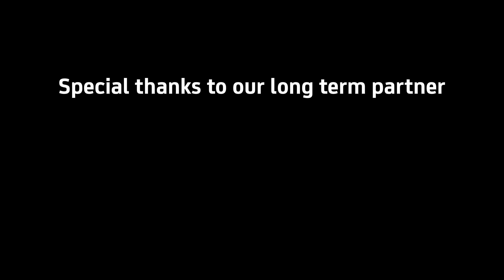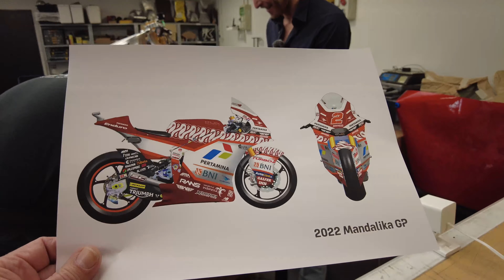Behind the scene for the bike design at the Indonesian GP with our partner APA (Sub Indonesian)